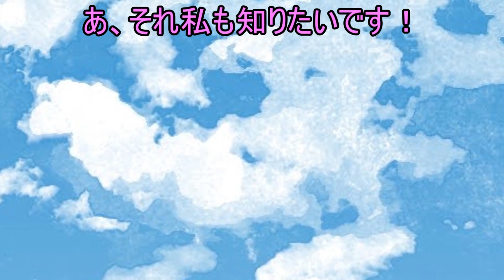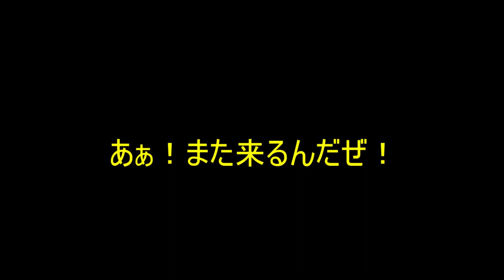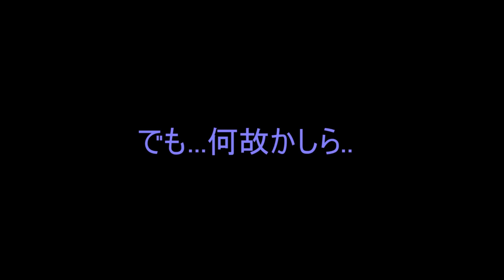【Main Story】1期【第六章・機械暴走異変】 第3話 バトルロワイヤル 後編